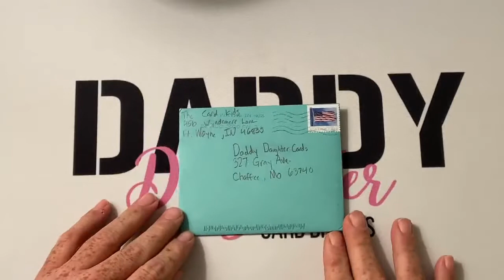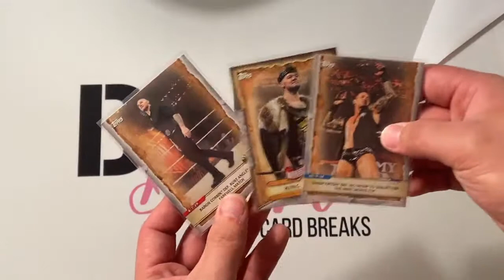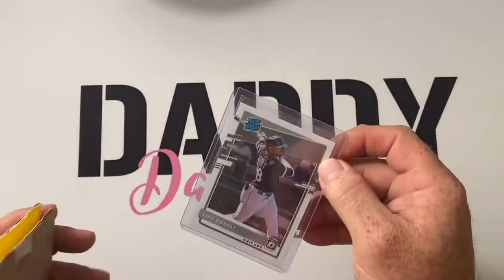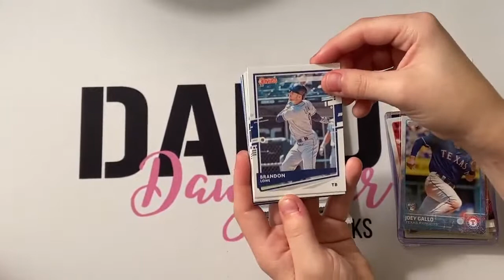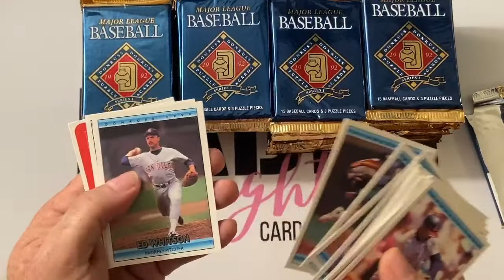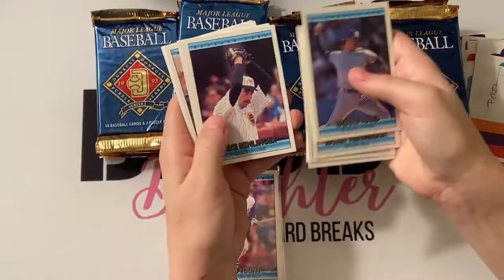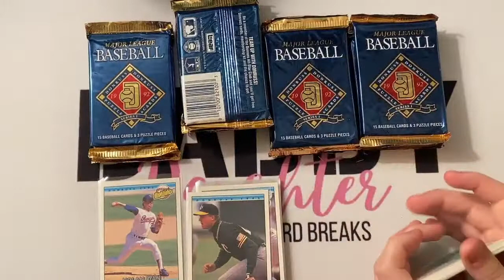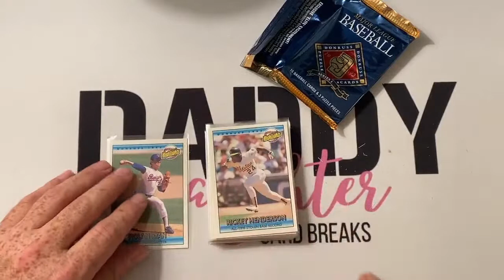Daddy Daughter Unannounced Live Stream!! Mail, Trikee Breaks Preview, and 1992 Donruss Hobby Box!!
Answers to the questions from The Card Kids within the mail they sent:

The Card Kids - "What is your favorite baseball card that you have ever pulled?"
DDCB - While not the most valuable, favorite card we have pulled is probably the original Billy Ripken error card from 1989 Fleer.  It's always exciting to pull that card!

The Card Kids - "What is the best Bo Bichette card you have ever pulled?"
DDCB - The best Bo Bichette card we have pulled to date is the Clubhouse Collection Orange Relic # to 25 from the 2019 Heritage Minors set!